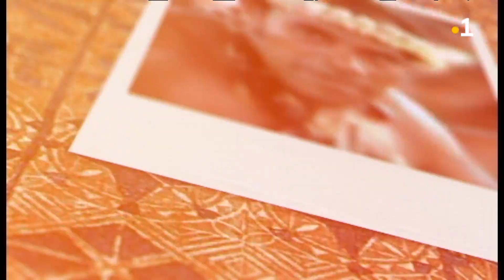TALANOA: Manatu'i (Travaux quai Leava 2008)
Les travaux au quai de Leava à Futuna en 2008. Nasalio Leleivai et les souvenirs de Manatu'i.